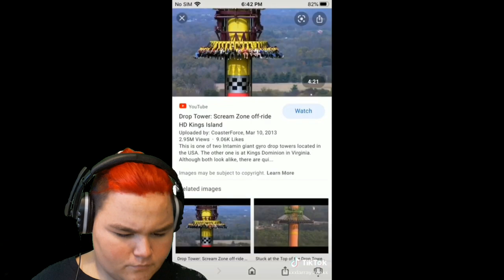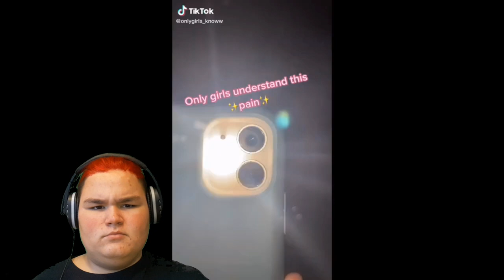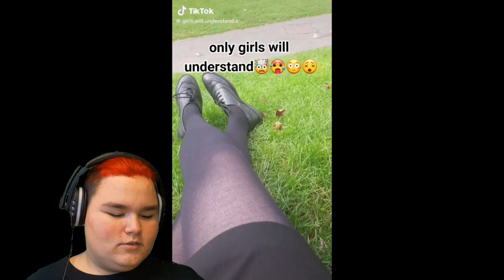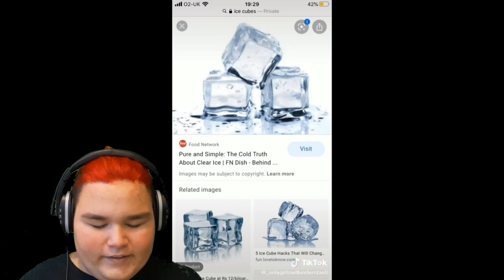YUNGRED14 | Let's Confuse The Boys